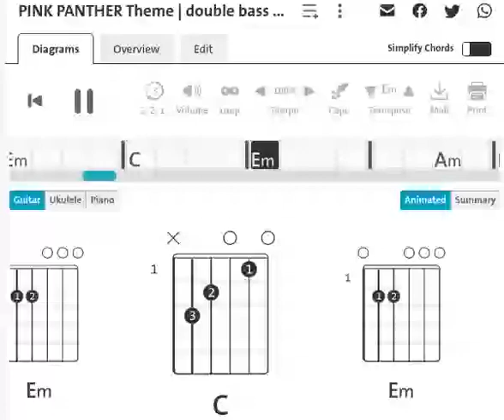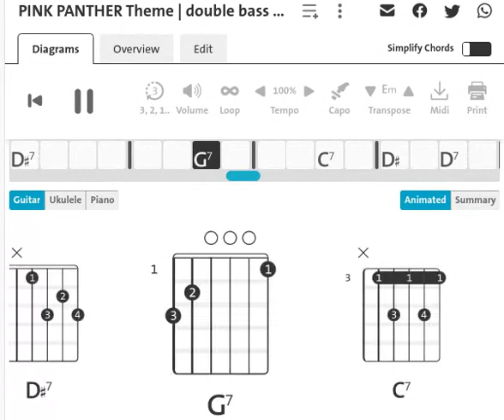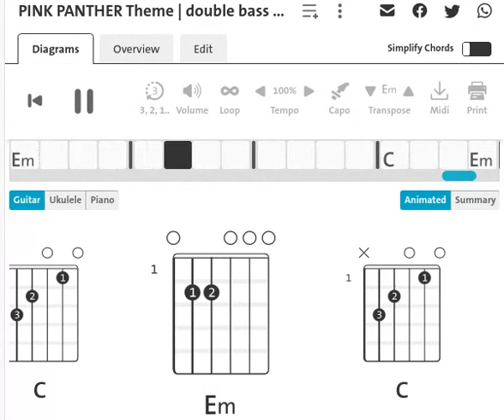PINK PANTHER Theme | Guitar Chord